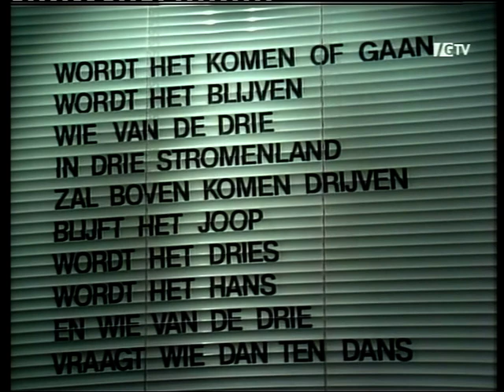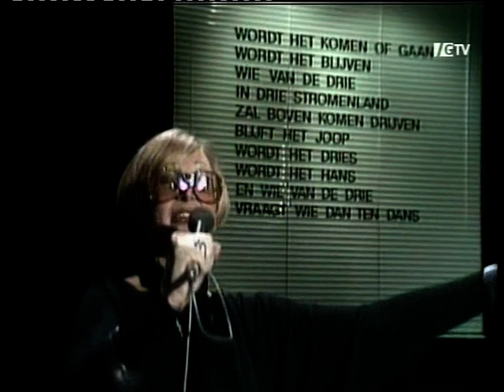Adèle Bloemendaal - Brandpunt - Politieke liederen over Dries van Agt, Hans Wiegel en Joop den Uyl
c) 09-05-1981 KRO